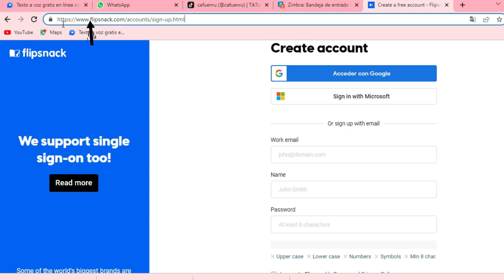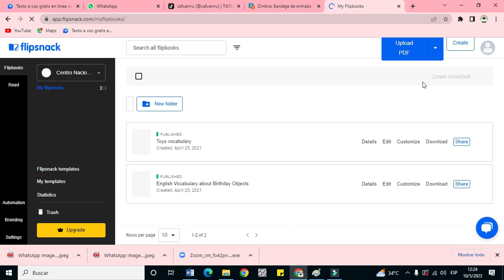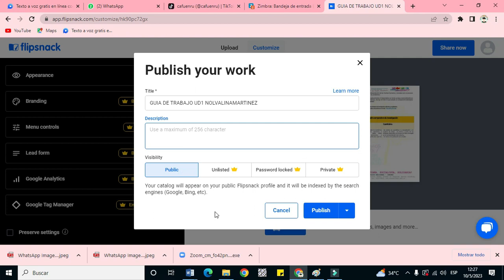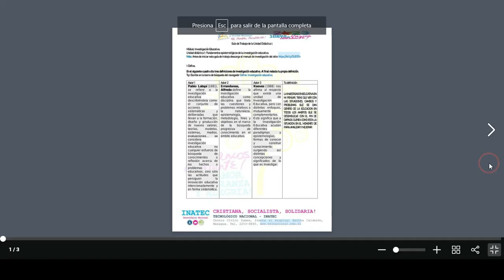Subir un archivo en línea-Flipsnack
Convierte un archivo de Word a PDF, guíate con el tutorial que está en el sitio